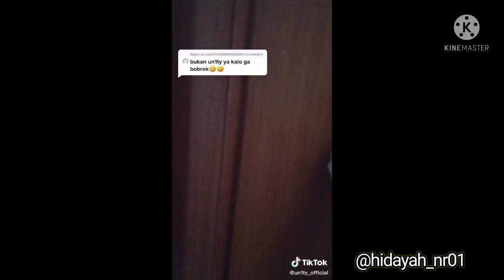Kumpulan tiktok UN1TY part 17 | Boyband dangdut???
UN1TY adalah boy group asli Indonesia yang debut pada tanggal 9 Desember 2019. Terdiri dari 8 orang member yaitu: Fajri, Farhan, Fenly, Fiki, Gilang, Ricky, Shandy dan Zweitson.

Leader : Farhan
Wakil : Fenly

Rapper : Farhan dan Gilang
Vokal : Fajri, Fenly, Fiki, Ricky, Shandy dan Zweitson

1. Fajri dari Cimahi
2. Farhan dari Jakarta (Si Sulung)
3. Fenly dari Gorontalo
4. Fiki dari Palembang (Si Bungsu)
5. Gilang dari Makasar
6. Ricky dari Bukittinggi
7. Shandy dari Bukittinggi
8. Zweitson dari Salatiga